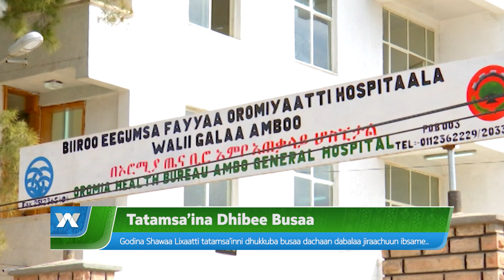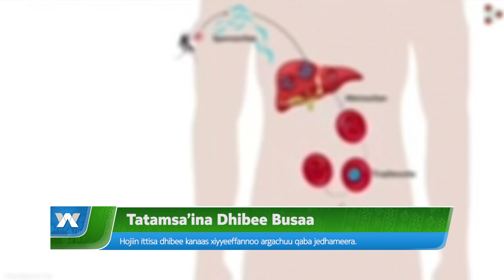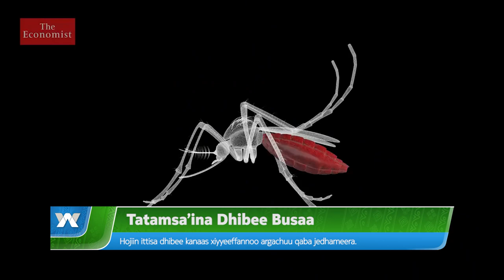Tatamsa’ina Dhibee Busaa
Arabic Facebook: تلفزيون والتا بالعربي Walta TV Arabic